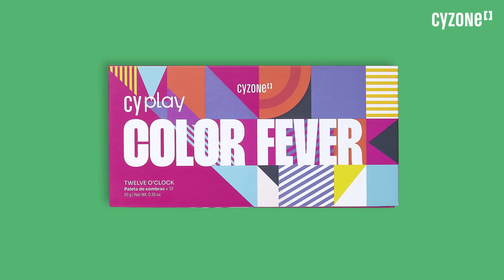¡Descubre CyPlay, la nueva línea de maquillaje de Cyzone! Full color y máxima pigmentación para ti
¿Buscas maquillaje de full color y máxima pigmentación? Descubre la nueva línea CyPlay de Cyzone. Dale play a colores ultra pigmentados para explorar y resaltar tu estilo. Dale play a maquillaje dermatológicamente probado que cuida tu piel con ingredientes naturales. ¡Dale play al makeup con Cyplay!